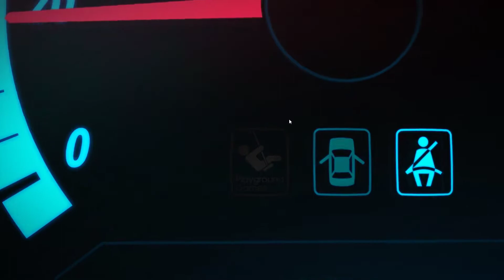Forza Horizon 5 FIX - Black Screen with Music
This is a quick tutorial on how to fix the black screen with music on Forza Horizon 5, without reinstalling or uninstalling other software (Although you may need to do it every time you play the game).

All you have to do is unplug additional controllers/headsets/USB devices while on the screen until it comes back (Wait for the Keyboard/mouse for last). In my case, my wireless headset (Cloud Stinger Core) dongle was the main cause of this error.

Try this fix if you had tried all the other tutorial videos. Hopefully FH fix this ASAP.